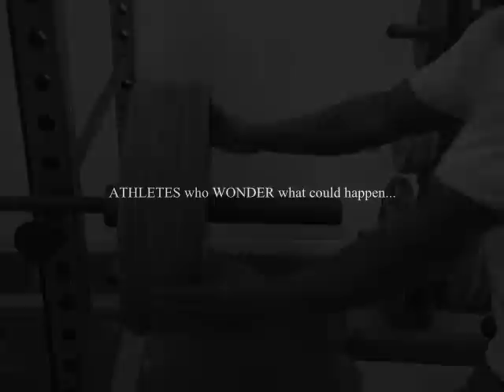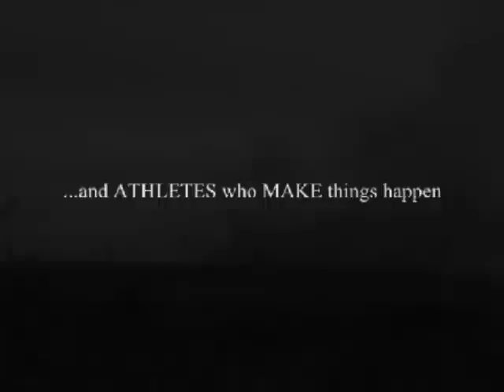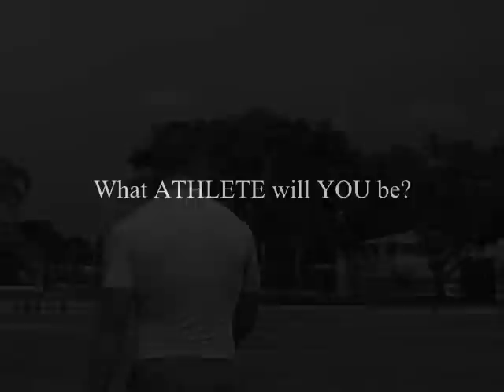Total Xplosive Training